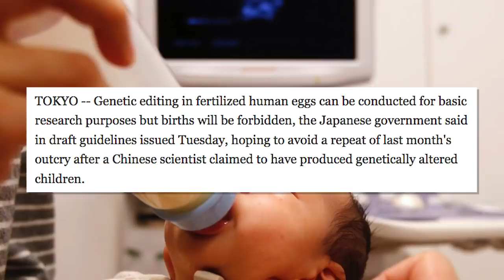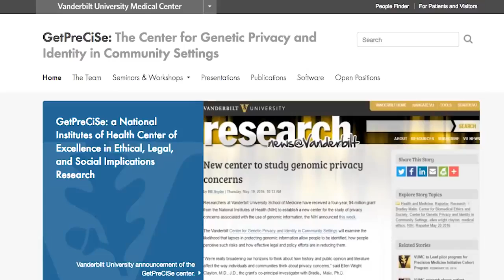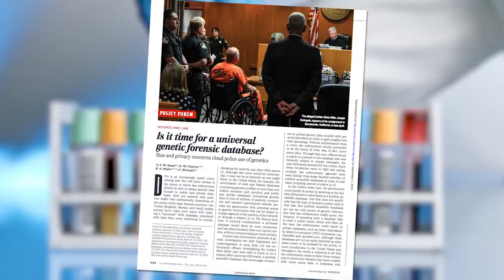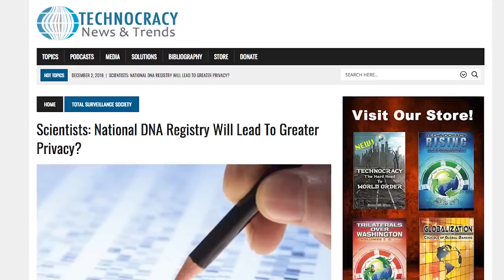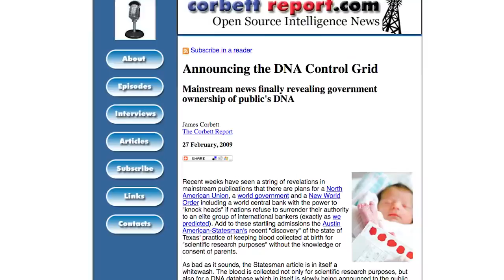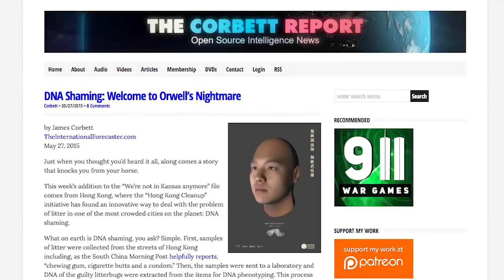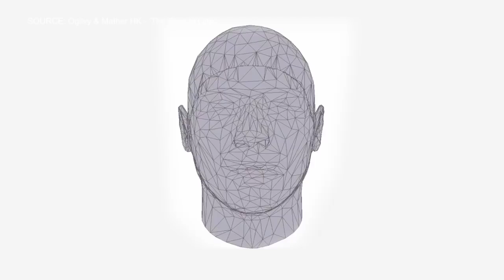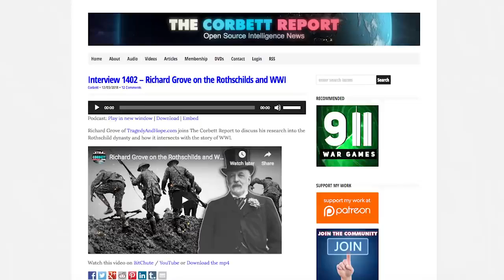Scientist Announces Gene Edited Babies, Goes Missing NewWorldNextWeek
Story #1: Chinese Baby Gene-Editing Scientist Goes Missing

NWNW Flashback: CRISPR Gene Editing Can Cause Hundreds Of Unintended Mutations (Jun. 21, 2018)

Story #2: Scientists Say National DNA Registry Will Lead To Greater Privacy

PDF: “Is It Time For a Universal Genetic Forensic Database?”

Announcing the DNA Control Grid: Mainstream News Finally Revealing Government Ownership of Public's DNA

Marriott Mega-Hack: Half a Billion Guests’ Data Exposed Over Four Years

Story #3: Tired Of Cleaning Up Dog Poop, MN Apt. Manager Uses DNA Tests To Fine Pet Owners

In Fight Against Opioids, North Carolina Town Plans to Test Sewage For Drugs